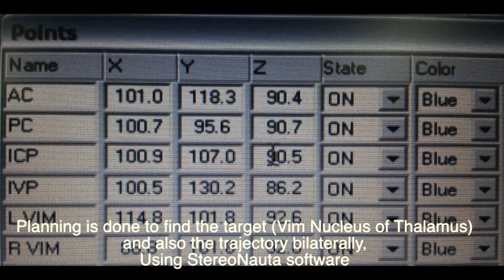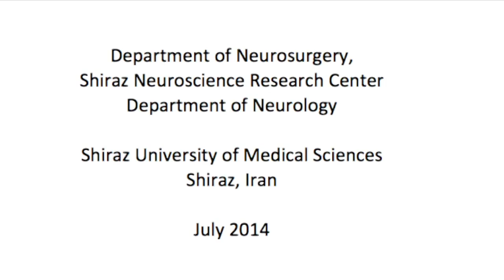DBS for Essential Tremor, Shiraz, Iran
Deep brain stimulator (DBS) implantation in a patient with severe familial essential tremor. This is the first DBS surgery in Shiraz, Iran, July 2014.
Neurosurgeon: Dr. Ali Razmkon
Neurophysiologist: Dr. Sina Salehi
Neurologist: Dr. Peyman Petramfar